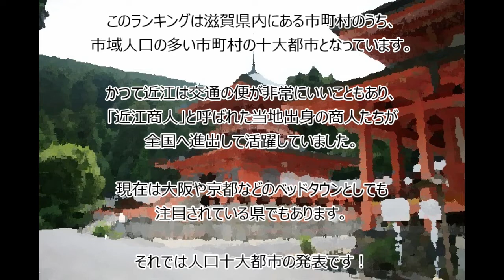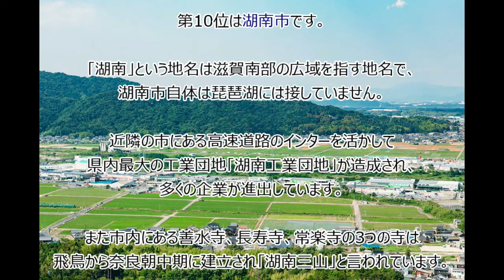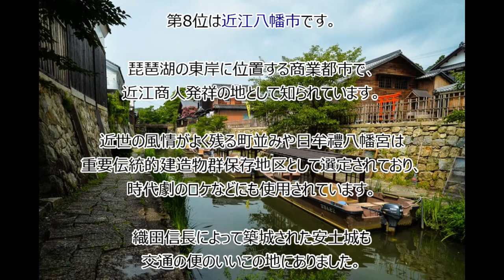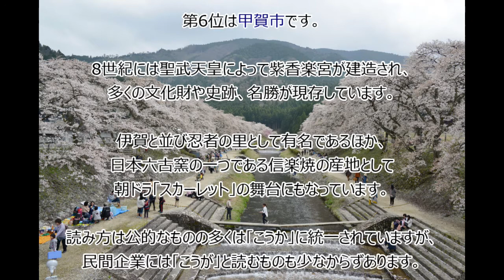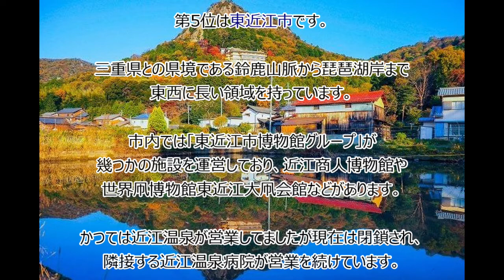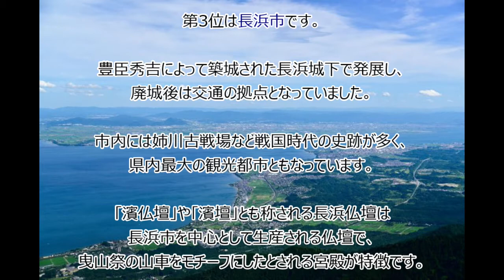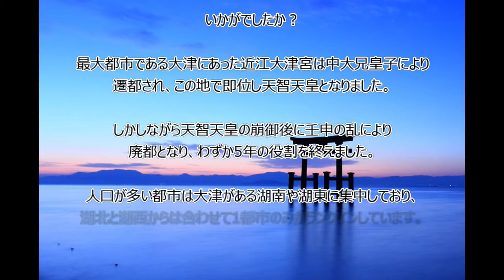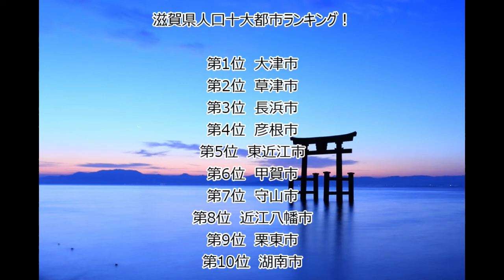【滋賀県】2020年十大都市ランキング！(#128)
滋賀県は近畿地方にあり、古来より京都と東国をつなぐ交通の要所となっています。中世から近代にかけては多くの出身者が近江商人として全国各地に進出し、「琵琶湖の鮎は外に出て大きくなる」という諺まで生まれました。近年はJR西日本のアーバンネットワーク拡大に伴って京都府や大阪府のベッドタウンとしても注目されています。

そんな滋賀県の人口十大都市をご紹介します。あなたの住んでいる町、行ったことがある町はランキングに入っているでしょうか？